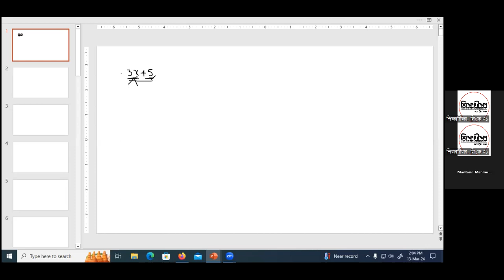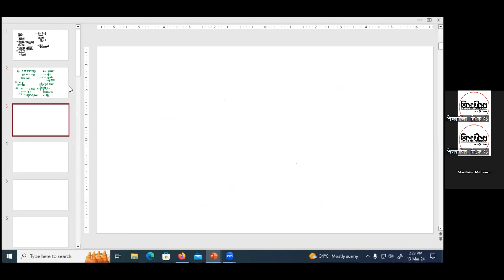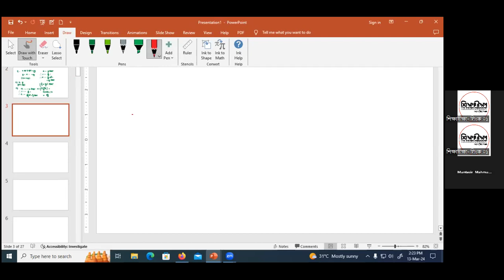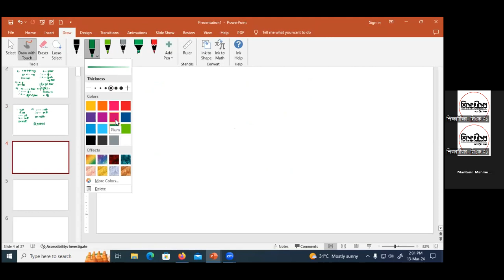LEC 07[গণিত]: বীজগাণিতিক রাশির জগৎ -০২[C24BV-P01 S03]